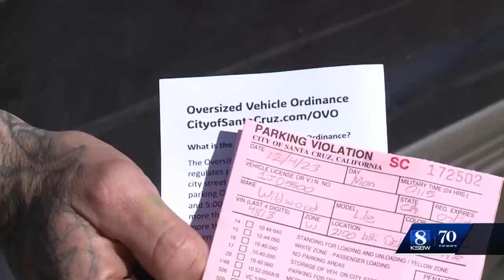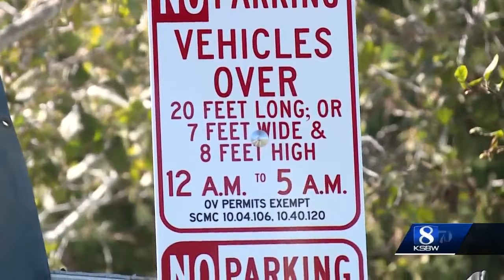Santa Cruz oversized vehicle ordinance in effect